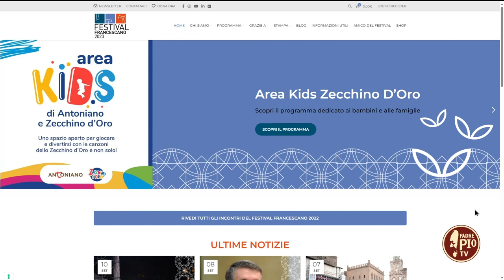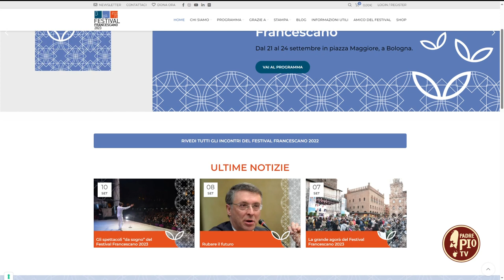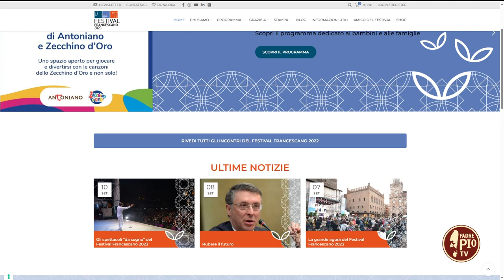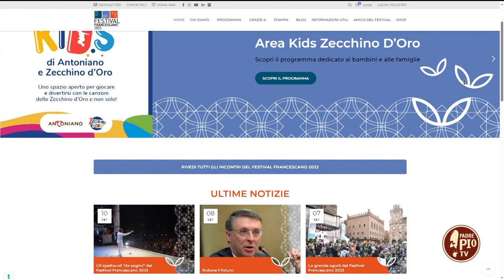Il festival Francescano: a Bologna si parla di sostenibilità e di pace (19 Settembre 2023)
Intervista a Ettore Colli Vignarelli, direttore rivista “Francesco Volto Secolare”